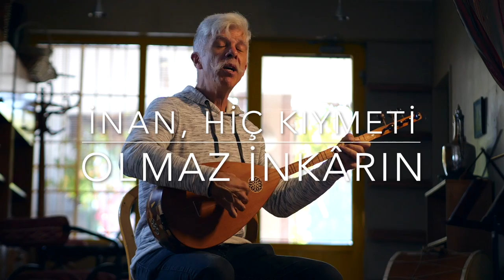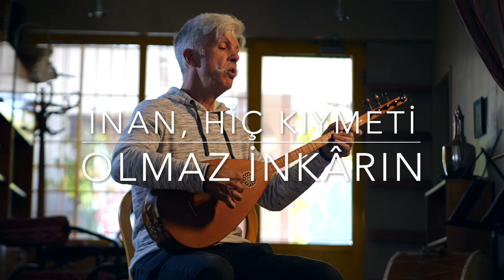271. "İnan ve Bekle" | Cem Kervan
Bu dünyada yaşamak zor. Ama yakında her şey değişecek. Bu hafta Cem Kervan, "İnan ve Bekle" adında bir deyiş paylaşıyor. Deyişin sözleri şöyle:

İnan ve Bekle

Hırsızlık yolsuzluk ahlaksızlık var
Ama Allah gelir inan ve bekle
Bizde hukuksuzluk ve haksızlık var
Şah Ruhullah gelir inan ve bekle

Şah İsa söz verdi bir gün gelecek
Nefret duvarını kırıp delecek
Kendi yükselecek ve yücelecek
Kelamullah gelir inan ve bekle

KERVAN'ım umut var inanlıların
Belki bugün gelir belki de yarın
İnan hiç kıymeti olmaz inkârın
Şah Nurullah gelir inan ve bekle